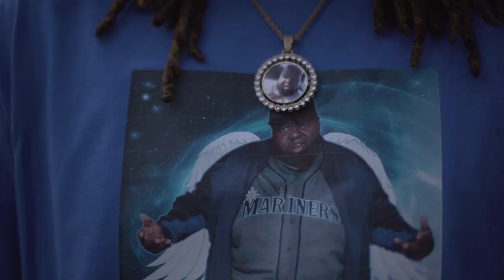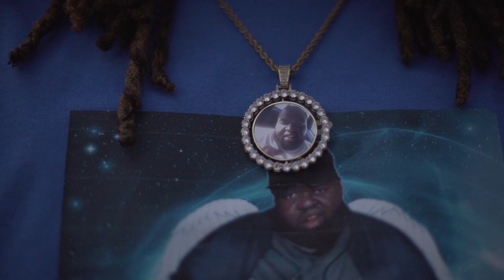Nook - RIP Curt (Dir Worknation Media)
"Curt" x Nook (Dir x Worknation Media)
Sony A7III Music Video
Shot by DJ Stylez